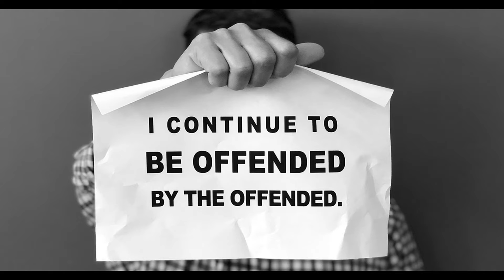The History of Civil War songs, and why they SLAP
Today we're going back in time to listen to some good ol' WAR SONGS for the UNION and DIXIE, but are these songs supposed to be catchy? Or is it supposed to be propaganda?

Special thanks to General Cody for his usage of gameplay